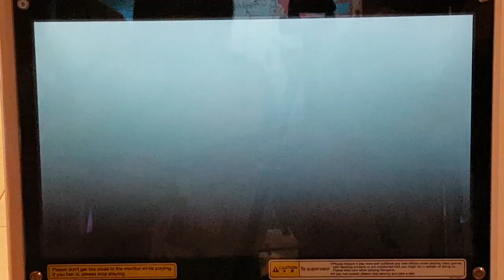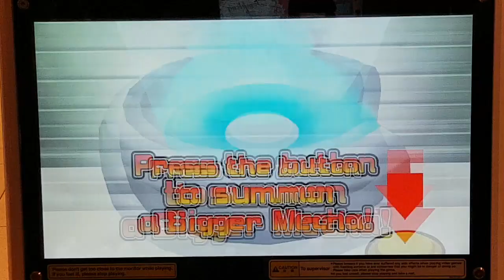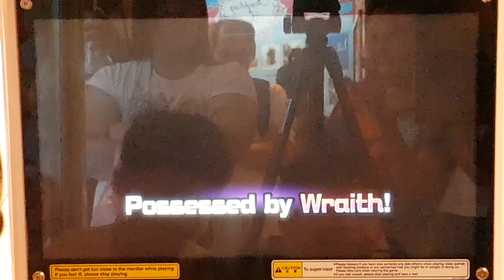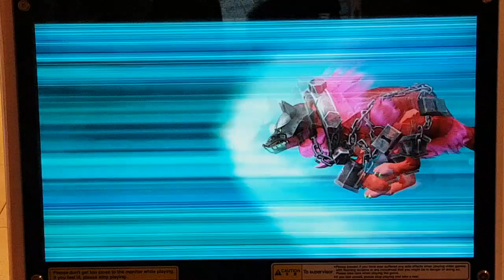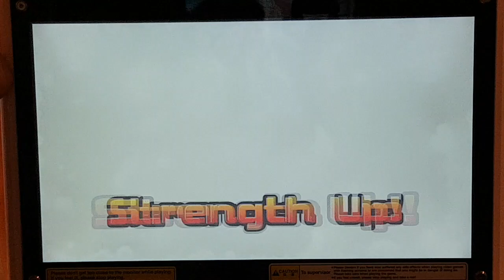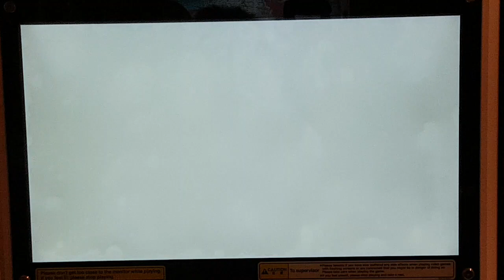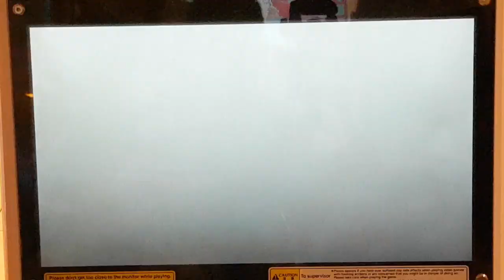JOKER VS HOWZER | Strong Animal Kaiser Maximum M3 TV | Tournament 20 Jan 2018 1PM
===Promotions===